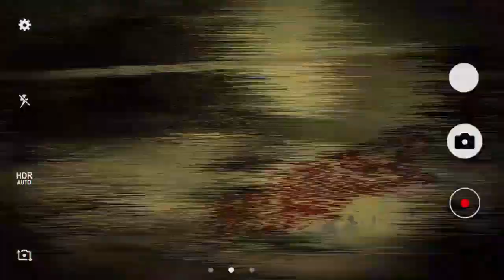SITAPUR NEWS : बस का अचानक स्टेरिंग हुआ फेल , बस अनियंत्रित होकर बीच सड़क पलटी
बस का अचानक स्टेरिंग हुआ फेल , बस अनियंत्रित होकर बीच सड़क पलटी
er rajesh shukla
उत्तर प्रदेश के सीतापुर में दर्दनाक सड़क हादसा घटित हुआ है हादसे में एक रोडवेज बस अनियंत्रित होकर बीच सड़क पलट गई जिससे इसमें सवार लोग गंभीर रूप से घायल हो गए मामला सीतापुर के रामपुर कला थाना अंतर्गत कंदूनी मार्ग का है यहां विश्वास से लखनऊ जा रही रोडवेज बस का अचानक स्टेरिंग फेल हो गया जिसके चलते रोडवेज बस अनियंत्रित हो गई और बीच सड़क पलट गई बस के पलटने के बाद इसमें सवार लोग घायल हो गए स्थानीय लोगों ने घटना की जानकारी पुलिस को दी जिसके बाद पुलिस ने घायलों को आनन-फानन में सीएससी पहुंचाया है जहां उनका इलाज चल रहा है बीच सड़क रोडवेज के पलटने से परिवहन विभाग की बसों के फिटनेस पर सवाल उठना शुरू हो गए हैं उपरोक्त घटना से पता लग रहा है कि शहर चल रही बसे कितनी सुरक्षित हैं